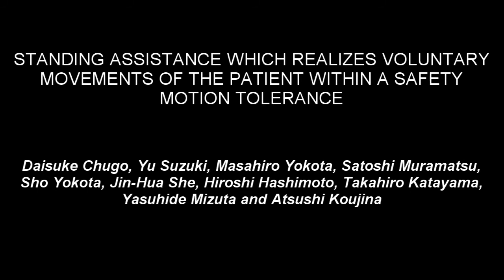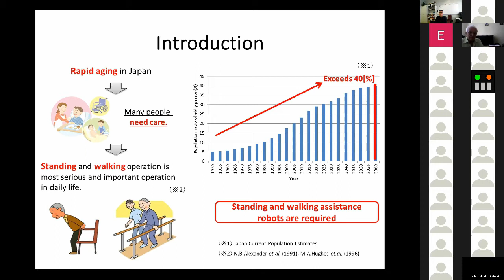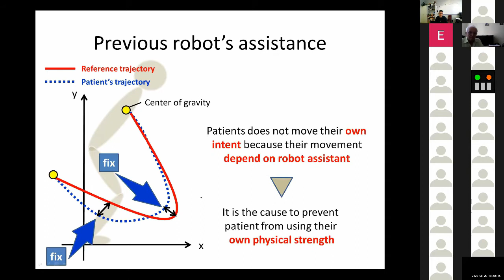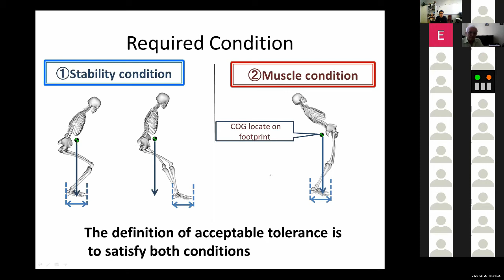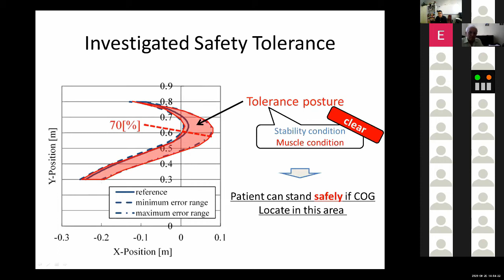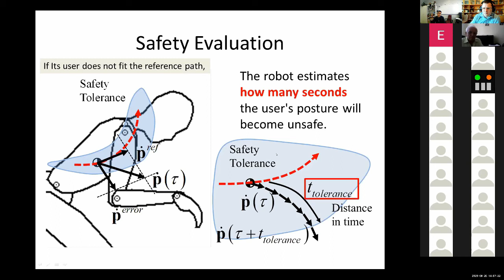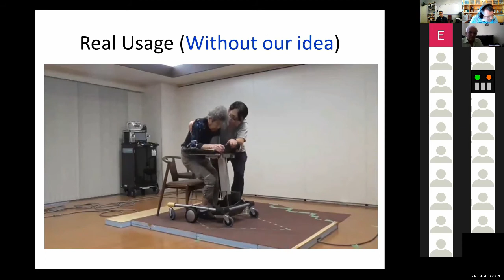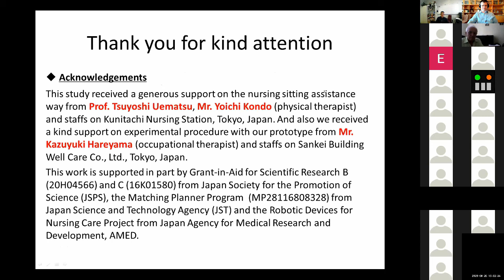Standing Assistance Which Realizes Voluntary Movements of the Patient Within a Safety Motion Tol...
Authors: Daisuke Chugo, Yu Suzuki, Masahiro Yokota, Satoshi Muramatsu, Sho Yokota, Jin-Hua She, Hiroshi Hashimoto, Takahiro Katayama, Yasuhide Mizuta and Atsushi Koujina
Presenter: Daisuke Chugo

This paper proposes a novel standing assistance robot, which realizes voluntary movements of the patient within a safety motion range. In previous studies, conventional assistive robots did not require patients to use their own physical strength to stand, which leads to decreased strength in the elderly. Such general assistive robots helped patients by using a fixed motion reference pathway in spite of their original intention, and as a result, these robots failed to use the physical strength of the patients. Therefore, we have clarified the range of motion that allows patients to move their body safely and applied this safety tolerance for assistive robot control. However, determining whether a patient's movements are within a safe tolerance may not be enough to successfully assist the patient. For example, the robot should assist its patient immediately if the patient falls down even if this motion is done within safety tolerance. Thus, in this paper, we extend from our previous safety tolerance to safety “motion” tolerance. Furthermore, we implement this idea to our assistive robot control using damping control algorithm. Proposed idea is implemented to our new prototype and its effectiveness is verified by experimental results with elderly subjects who lives in the nursing care house.